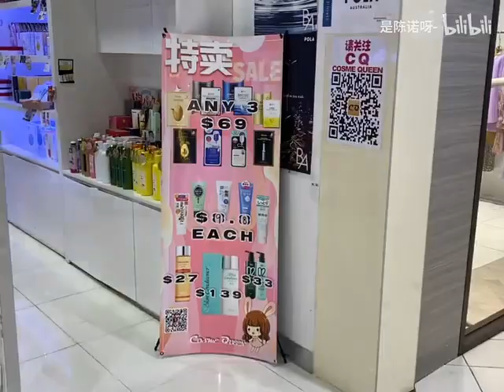留学VLOG｜逛街日常～家庭聚餐/地锅鸡！